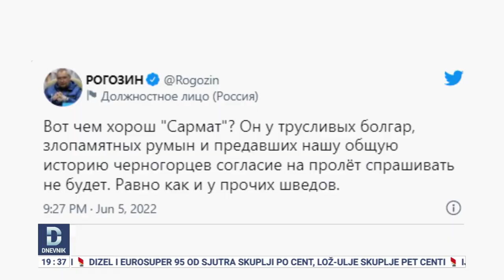Zbog zabrane preleta ruskog aviona, Moskva zaprijetila Crnoj Gori